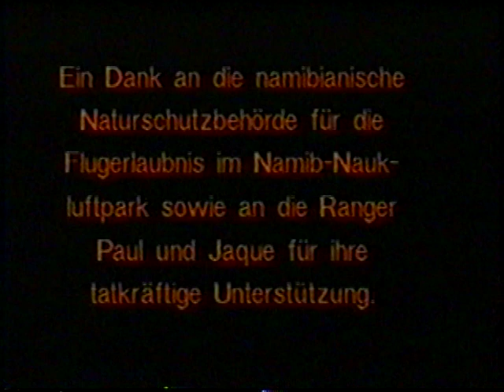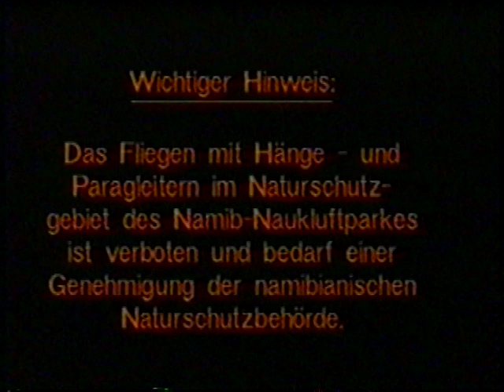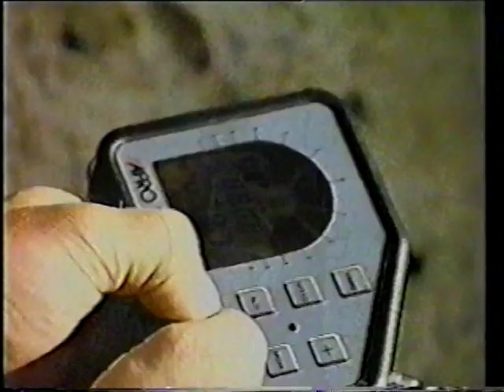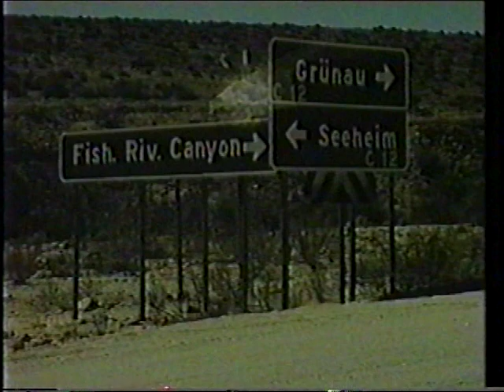Paraglider Movie FLAMENCO DUNE-1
This Video is from paraglider Movie "FLAMENCO DUNE"

VTS_01_1.vob